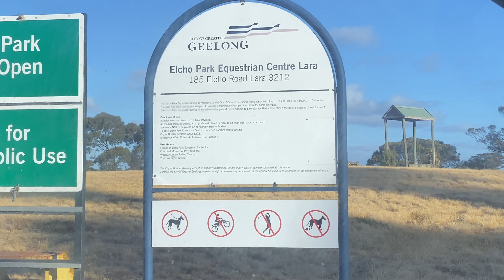Mit der Fähre nach Tasmanien! / Work & Travel Australien / Sara Wood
In diesem Video nehme ich euch mit auf meine Reise nach Tasmanien, denn ich habe dort Farmwork gefunden!